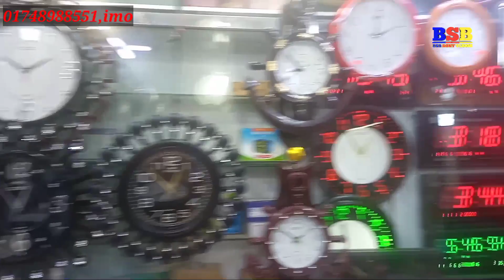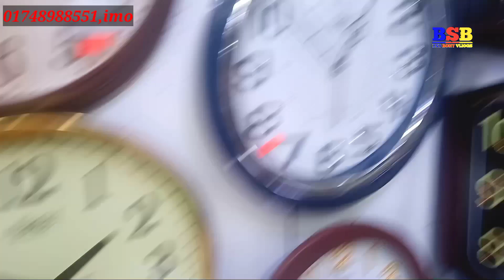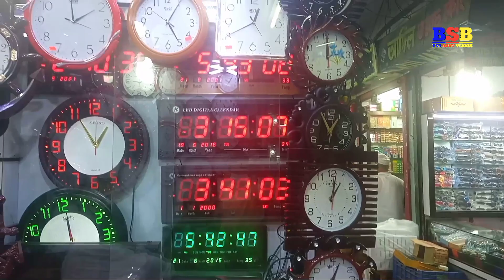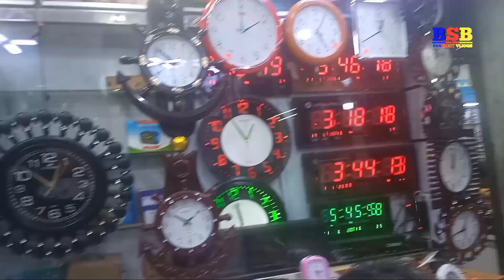দেওয়াল ঘড়ির বৃহত্তম পাইকারি মার্কেটদেওয়াল ঘড়ির জমজমাট ব্যবসা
দেওয়াল ঘড়ির বৃহত্তম পাইকারি মার্কেট
দেওয়াল ঘড়ির জমজমাট ব্যবসা
পাটুয়াটুলী ইলিয়াস মার্কেট নিচতলা  ঢাকা

আপনার ব্যবসা প্রতিষ্ঠান জন্য চাইলে আপনি বিজ্ঞাপন দিতে পারেন আমাদের সাথে যোগাযোগের মোবাইল নাম্বার 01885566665